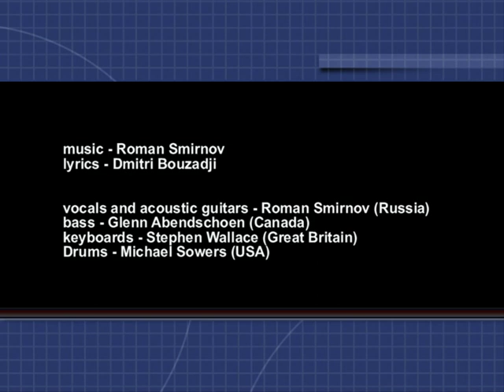One Day by Roman Smirnov - Eurovision - 2005